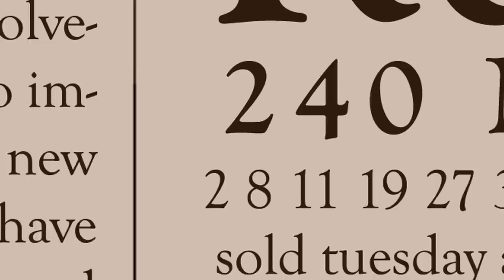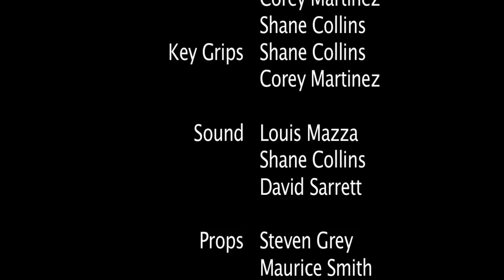Short Film: The Boss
A man wins the lottery in his boss's office. With Greg Glienna and Tim Kazurinski (Saturday Night Live)

A short comedy film by Greg Glienna, the creator of Meet the Parents, A Guy Thing and Relative Strangers.